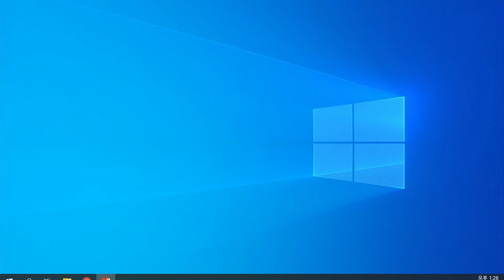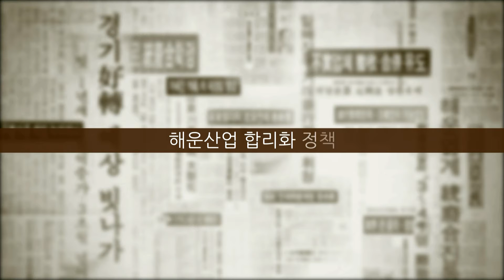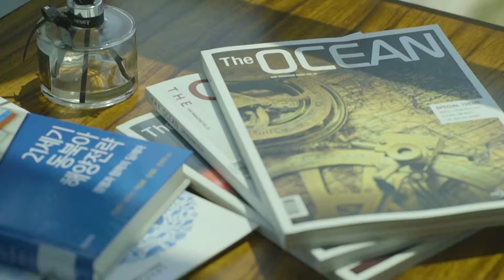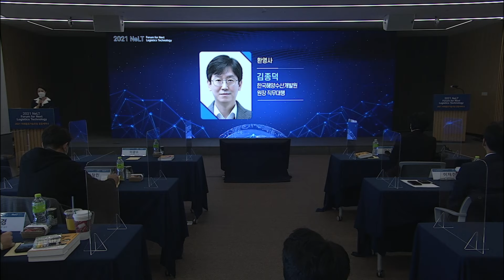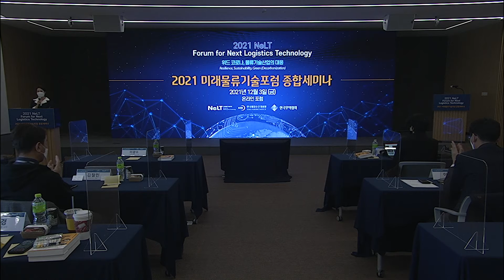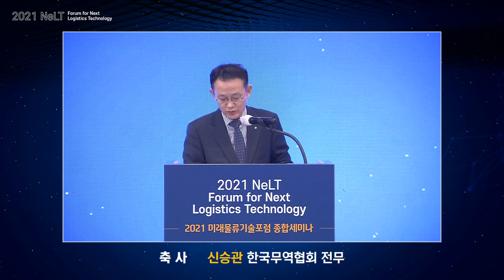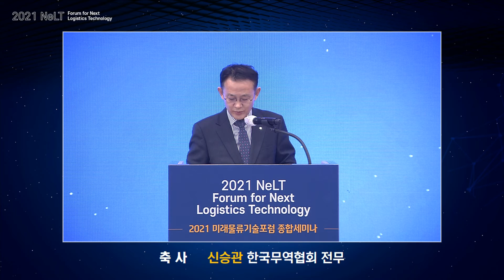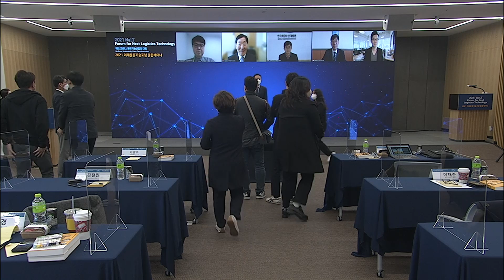2021 미래물류기술포럼 종합세미나 : 개회식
2021 미래물류기술포럼 종합세미나 유튜브 주소 바로가기
2021 미래물류기술포럼 종합세미나 세션 1
2021 미래물류기술포럼 종합세미나 세션 2
(이광수 CJ글로벌네트웍스 수석연구원, 이재준 현대글로비스 미래선행연구 팀장, 토론)
2021 미래물류기술포럼 종합세미나 세션 3

2021 미래물류기술포럼 종합세미나
ㅇ주제 : 위드 코로나, 물류기술산업의 대응(Resilience, Sustainability, Green(Decarbonization))
ㅇ일시 : 2021년 12월 3일(금)
ㅇ장소 : 서울특별시 강남구 트레이드타워 51층 대회의실 (온라인 라이브 중계)
ㅇ주최 : 미래물류기술포럼, 한국해양수산개발원, 한국무역협회
ㅇ주관 : 한국해양수산개발원, 한국철도기술연구원, 국토연구원, 부산대학교, 한경대학교, 평택대학교
ㅇ후원 : 해양수산부, 국토교통부, 해양수산과학기술진흥원, 국토교통과학기술진흥원, TRF Korea Chapter